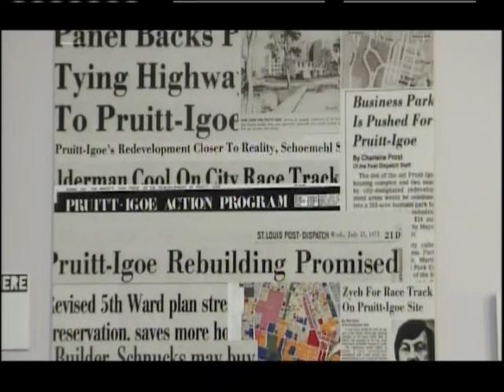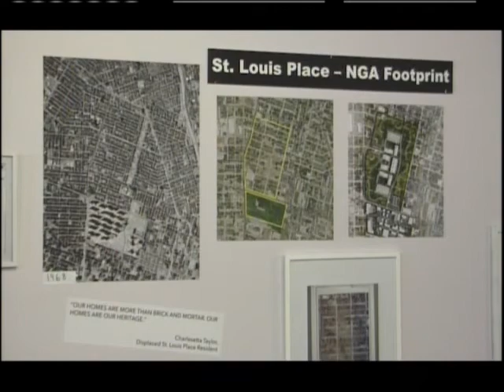STL LIVE The Griot Museum of Black History 2 of 2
STL LIVE - The Griot Museum of Black History
HOST: Sarah Bernard
SHOW DATE: December 7, 2017

The Griot Museum of Black History opened in 1997 to become a resource for Black culture in our region. Here today is the founder and Executive Director of The Griot Museum, Lois D. Conley...

Guest: Lois D. Conley / Founder & Executive Director, The Griot Museum of Black History

The Griot Museum of Black History/ 2505 St. Louis Avenue / 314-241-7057/ thegriotmuseum.com

The Griot Museum of Black History opened as a wax museum in 1997, only the second of its kind in the country. Its mission is to celebrate and teach our region’s African-American heritage through exhibits, touring shows and public programs. The Griot Museum is located at 2505 St. Louis Avenue.

replacement video: original had audio issues